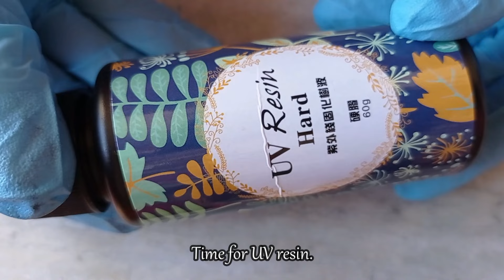UV レジン | DIY UV Resin Craft & Accessories | HOW TO MAKE AN UV RESIN JEWELRY? | UV resin earrings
HOW TO MAKE AN UV RESIN JEWELRY?
Hello, Everyone!! I am making another UV resin earring. Unlike my other UV resin videos where I have used craft wire to make the frames, I have used rhinestone chain to make a square frame and then used UV resin and aluminum foil here.
From wire frames, to using the resin then the assembling of the earring pieces to create one complete earring, ready to be worn.
DIY fashion accessories at home. Design your own earrings.
PLEASE FOLLOW NECESSARY SAFETY MEASURES WHILE USING RESIN OF ANY KIND. DON'T FORGET GLOVES AND MASK. CARRY OUT RESIN RELATED WORK IN AN OPEN OR WELL VENTILATED AREAS.
Materials:
1mm thick aluminum wire
Seamless tape
Gas mask
UV Resin
Silicone brush
Silver/Gold foil
Rhinestone chain
Earring hooks